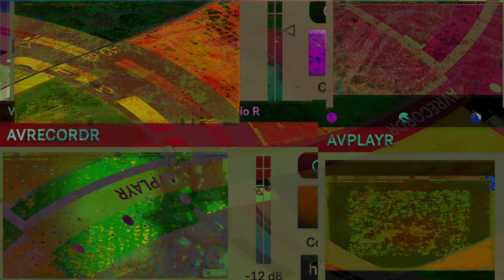Movie 24 11 05 04h53m17s series #8 consciousness of mind